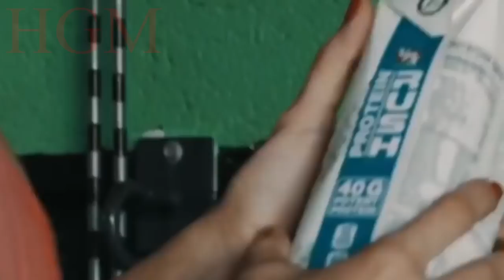UNREAL GIRLS - WHEN YOU CAN'T TAKE YOUR EYES OF (Beautiful Woman In Gym) Female Fitness Motivation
ATTENTION !!! Our channel needs your support, for our survival we have asks you about donate. Every cent will be aimed at developing more high quality content... Our WebMoney:  $ Z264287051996, €  E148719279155

NOTE:I made this simply for fun and the enjoyment of music. All credit for these songs goes to the artists listed above and their respective record labels. If any artist/label does not approve of this video, please message me and I will immediately remove the video. Thanks. Female Fitness Motivation HD 2018